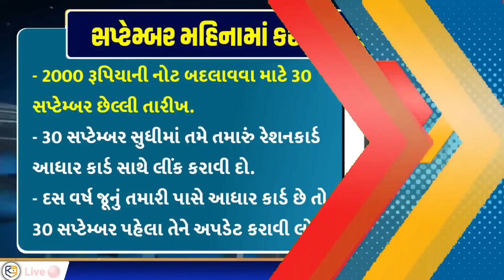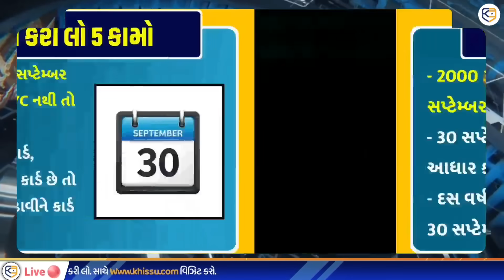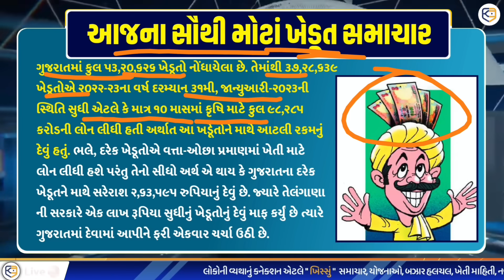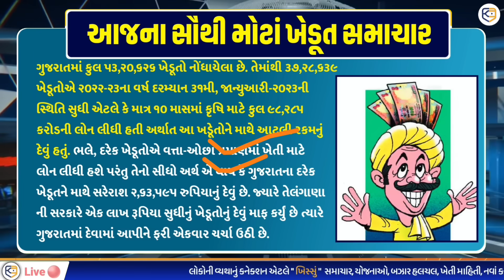આજના તાજા સમાચાર/ તહેવાર નિમિત્તે ભેટ, આ 5 કામ કરી લો, વાહન ચાલકો, દેવામાફી, ખેડૂત / khissu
આજના તાજા સમાચાર/ જન્માષ્ટમીની ભેટ, 5 કામ કરી લો,રૂ.2000,લોનમાફી,રેશનકાર્ડ, વાહન, ખેડૂતોને ભેટ...

અત્યારના તાજા સમાચાર ગુજરાત Today Breaking News in Gujarat મોટા સમાચાર weather નાં, khissu News live, મોદીજી ની ભેટ, ચોમાસુ 2023 માહિતી  petrol news

આજના એટલે કે 28 તારીખ, 28 August 2023 ના fatafat News

28/08/2023, આજના તાજા સમાચાર Today Breaking News મોટા સમાચાર weather khissu મોદી ચોમાસુ SBI Gas petrol

28/08/23: આજના તાજા સમાચાર Today Breaking News મોટા સમાચાર weather khissu મોદી ચોમાસુ SBI Gas petrol

28/08/2023: આજના તાજા સમાચાર Today Breaking News વરસાદ ની આગાહી હીરા ઉધ્યોગમા મંદી

28/08/23:આજના તાજા સમાચાર#Gujarat_News#khissu#આજ_27_ઓગસ્ટ_2023#weather#સમાચાર#ગુજરાત#વરસાદ#onlyyou